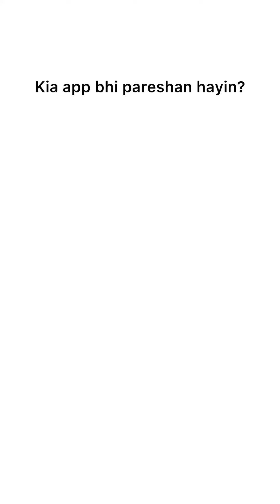Discover the Elegance! Mix Bag colllection by Astore.pk 🎒✨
Check out Astore.pk’s Mix Bag Collection – the ultimate blend of style, versatility, and convenience! 🎒 Each bag in this set is crafted for different occasions: from everyday essentials to travel needs, there's a bag for everything. With a chic design, durable materials, and ample storage space, this collection is perfect for those who love functionality without compromising style.

Shop the full collection at Astore.pk and elevate your bag game today!